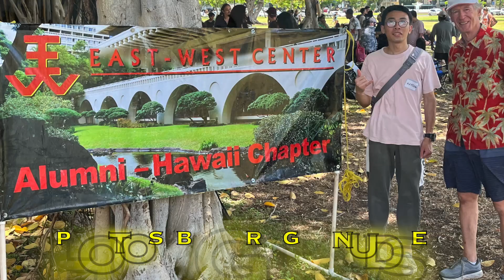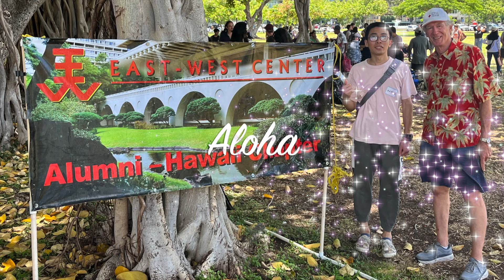EWCA-Hawaii Chapter's 2023 Picnic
East-West Center Association-Hawaii Chapter's 2003 picnic at Kapiolani Park for EWC alumni and incoming student participants. Music by Nini playing Mozart on Chinese instruments.